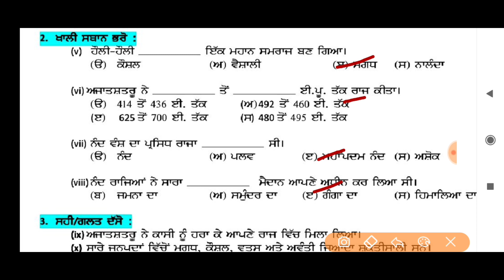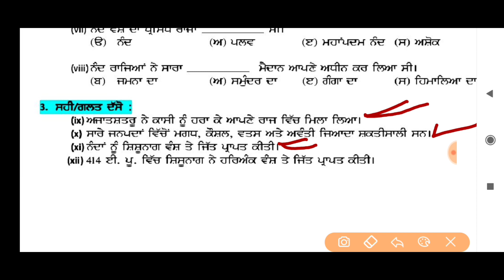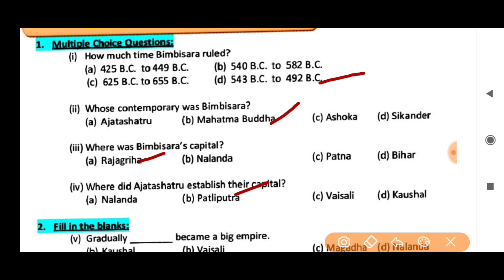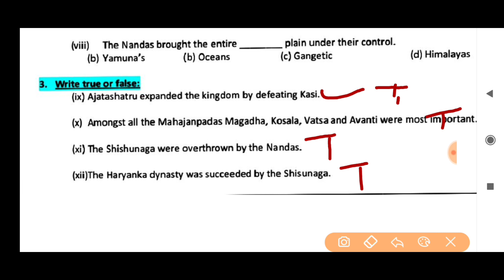CLASS-VI(Sixth) DAILY DOSE 05-08-2020 SOCIAL SCIENCE FULLY SOLVED ENGLISH AND PUNJABI MEDIUM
CLASS-6(SIXTH)

CLASS-7(SEVENTH)

CLASS-8(EIGTH)

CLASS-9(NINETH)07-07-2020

CLASS-10(MATRIC)

DOSE 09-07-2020 CLASS X (TENTH)SOCIAL SCIENCE FULLY SOLVED ENGLISH AND PUNJABI MEDIUM

CLASS-6(SIXTH)

CLASS-7(SEVENTH)

CLASS-8(EIGTH)

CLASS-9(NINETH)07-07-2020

CLASS-10(MATRIC)

DOSE 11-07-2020 CLASS VII (SEVENTH)SOCIAL SCIENCE FULLY SOLVED ENGLISH AND PUNJABI MEDIUM

CLASS-6(SIXTH)

CLASS-7(SEVENTH)

CLASS-8(EIGTH)

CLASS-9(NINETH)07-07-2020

CLASS-10(MATRIC)

CLASS-6(SIXTH)

CLASS-7(SEVENTH)

CLASS-8(EIGTH)

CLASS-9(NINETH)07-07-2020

CLASS-10(MATRIC)